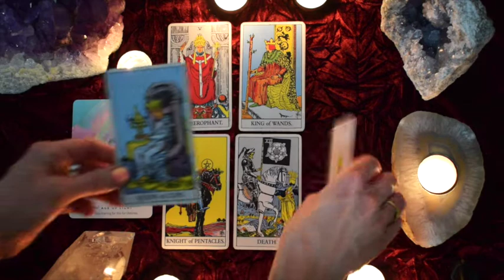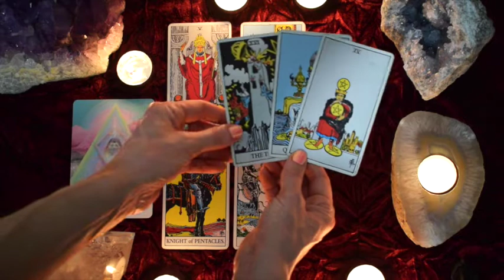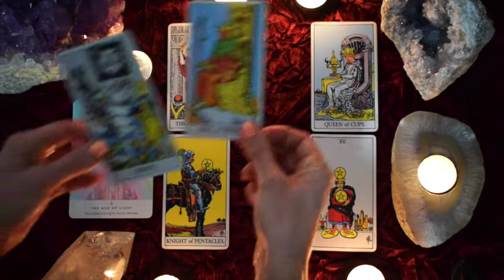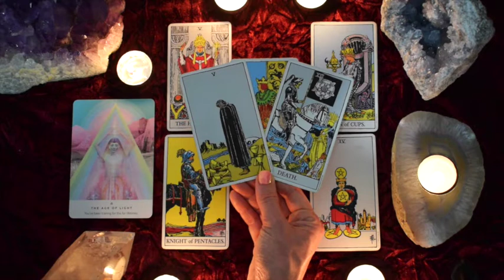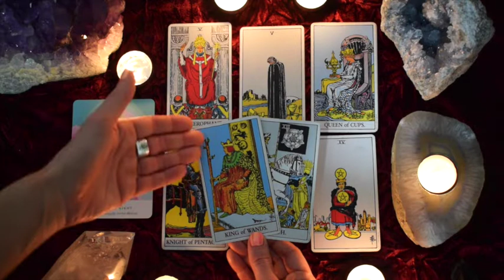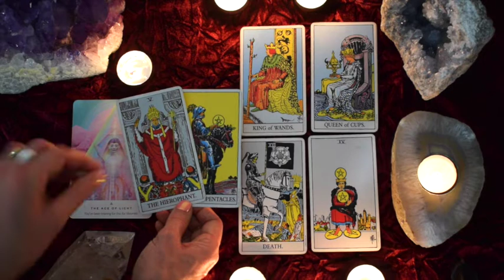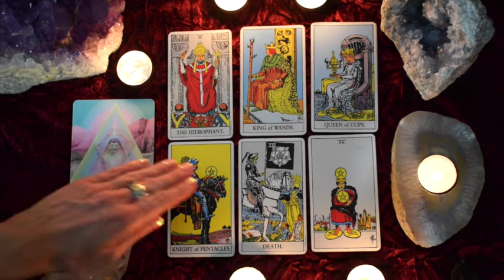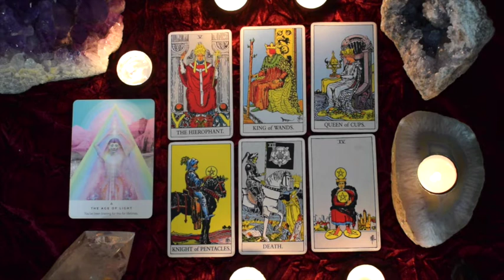PISCES Sept 16-22 | YOU ARE SPIRITUALLY EVOLVING BIG TIME! ~ Tarot Reading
Pisces weekly tarot reading for September 16-22, 2019.